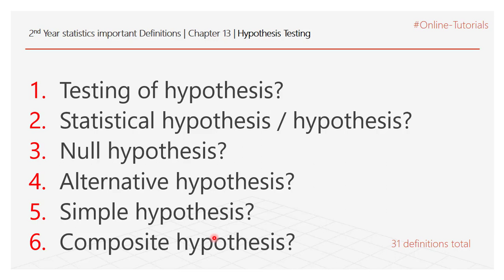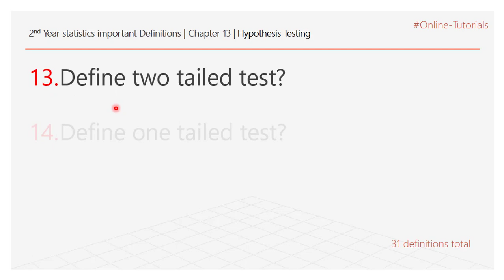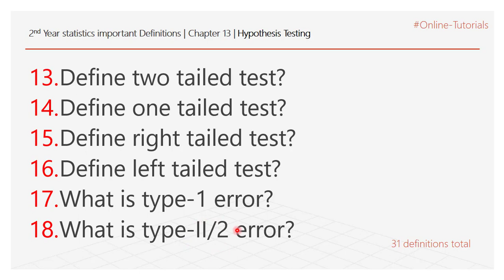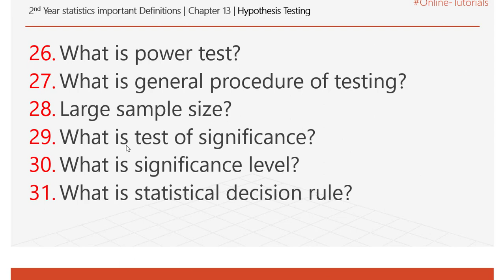2nd year statistics important Definitions chapter 13 ( Hypothesis Testing ) | 12th statistics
i talk about 2nd year / 12th class statistics important Definitions of chaper 13 called ( Hypothesis Testing). This is the important definitions of 12th class statistics book which is very important to know because in paper / exams the definitions comes with the large number of marks in final exams. In This video i only cover chapter 13 Definitions of 2nd year / 12th class statistics. if you have any comments regarding this feel free to comment below in comment box.subscribe this channel for more videos and press bell icon for daily updates. Thanks💖💖💖

Topic : 2ndYear Statistics importantDefinitions chapter13 ( Hypothesis Testing)
Venue

🎩| Top Videos